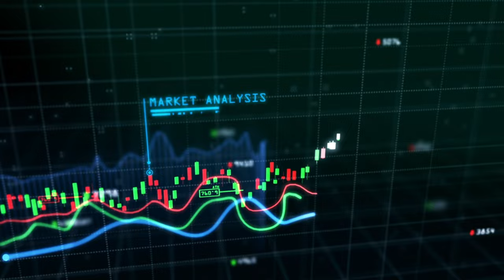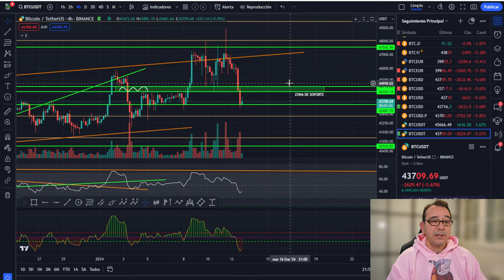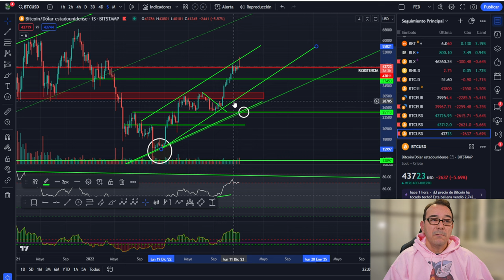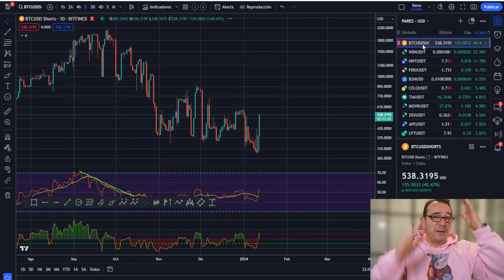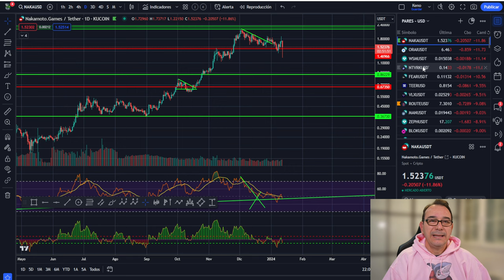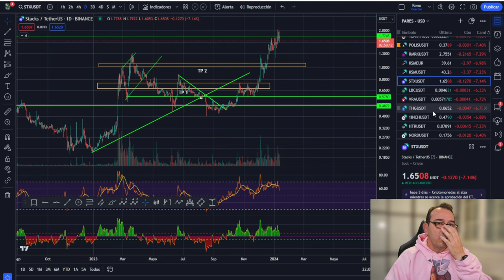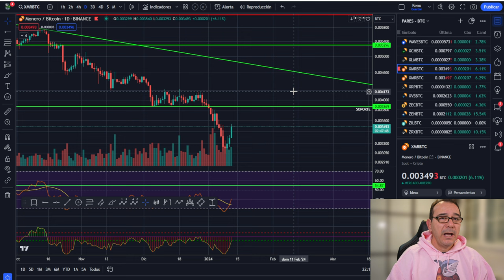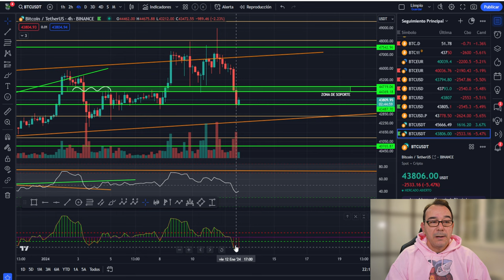💥 BITCOIN! Aun queda todo esto por BAJAR 💥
Wallets USDT:
RED TRON:
trc 20
TFfCK3bPGRwUCbyAT2FGz8DL5dCmfoJ9z3
RED SOLANA:
sol
4bPbGsQ29cQdPvEDRRCp3BnsehKafudfX5o752SNshDV
RED ARBITRUM:
ARB
0x3da0d18666f57aa046493cdc100b6cdb4af3b253
RED KUCOIN:
KCC
0xdd4c6fc5e0f3faece4becf88f9e517748ce477d8